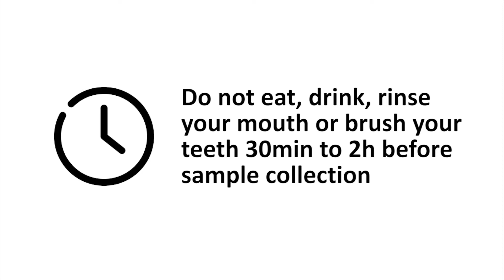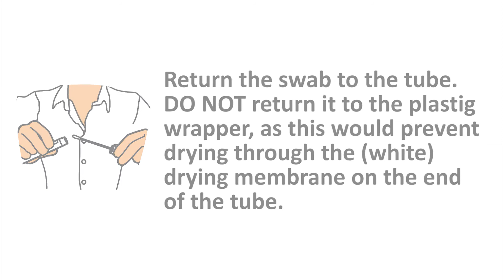How to collect a sample